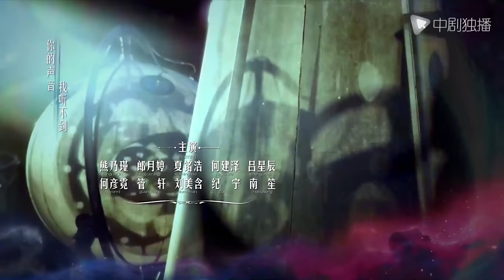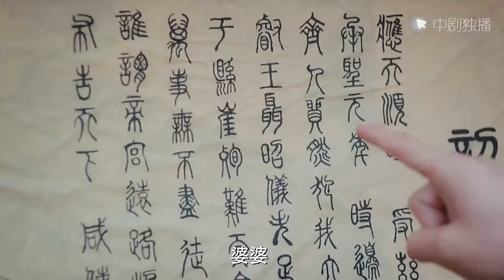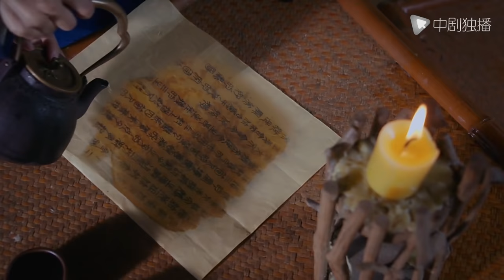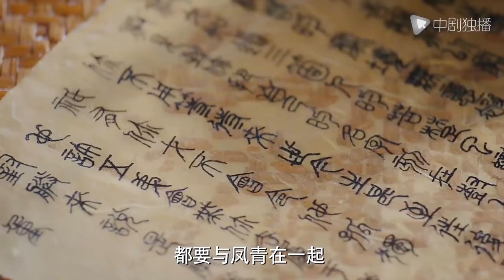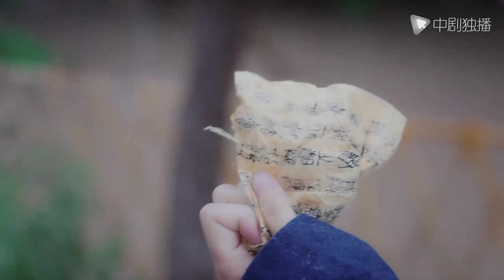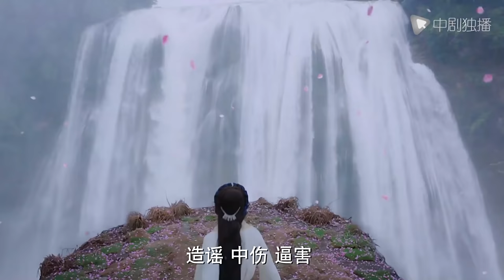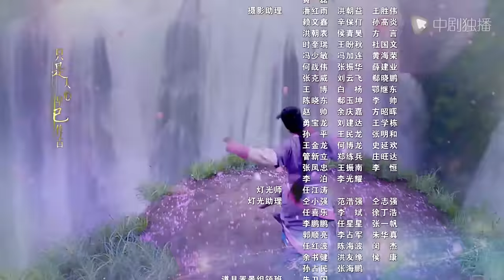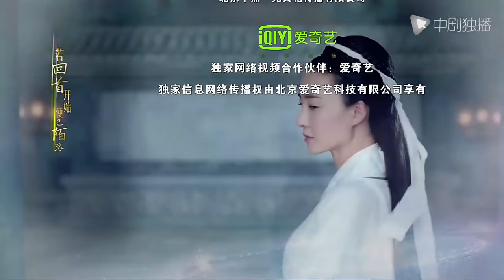天泪传奇之凤凰无双 40 | Phoenix Warriors 40（王丽坤、郑元畅、吴谨言、丁子峻、白冰 领衔主演）